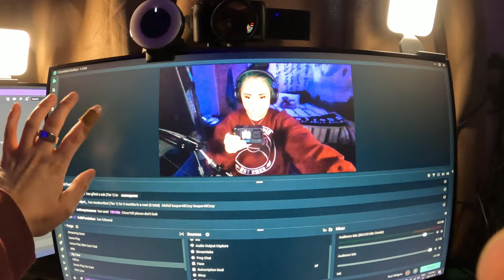the slow down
We're all bored. We're all going a little insane.

Equipment:
Camera: Canon EOS M50
Mic: Rode Wireless Go
Tripod: Manfrotto MTPIXI-B PIXI Mini Tripod
Editing Software: Filmora